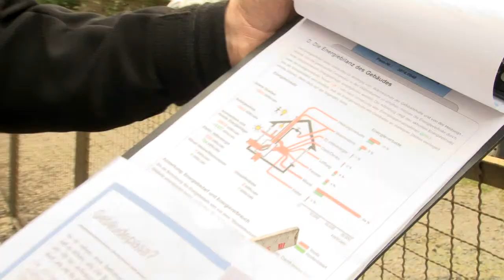Schornsteinfeger Hänsel in Radeberg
WIllkommen bei dem Bezirksschornsteinfegermeister Matthias Hänsel aus Radeberg. Von Kehren und Überprüfen von Schornsteinen aller Art über Kehren von Öfen- Messen von Heizungsanlagen, uvm. Wir beraten Sie gern!